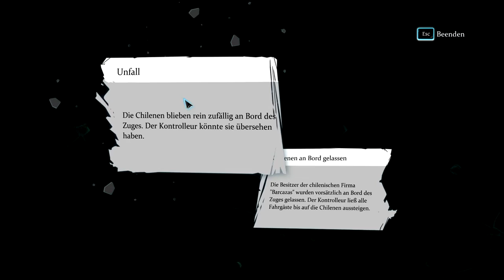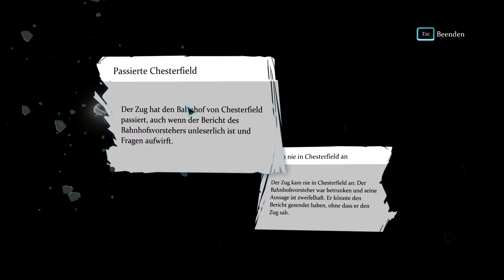Sherlock Holmes : Crimes and Punishments [HD+] | Fall #02 (Teil 2) || BASMATI REVIEWS [Deutsch]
» Sherlock Holmes : Crimes and Punishments   Fall #02 Teil 2

➡ šκчρe: ferris-vfl